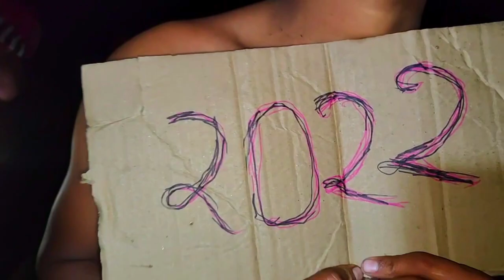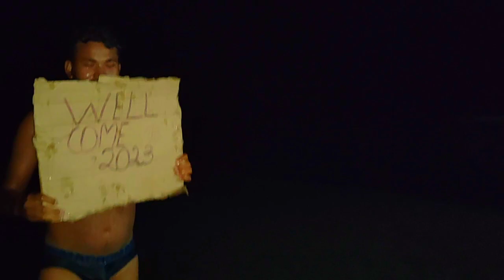My first Moto Vlog Mobile camera// Our Village// MIRO VG//